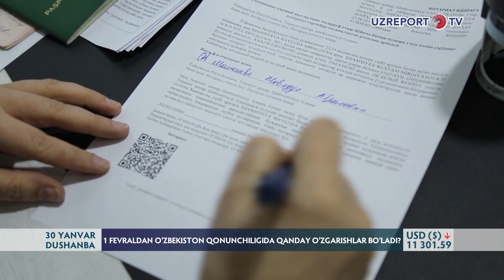1 fevraldan O'zbekiston qonunchiligida qanday o'zgarishlar bo'ladi?